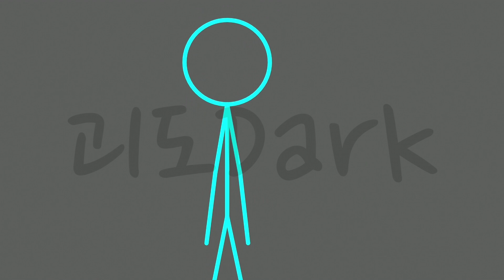【 2019년 12월 애니메이션 모음 】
BGM
- Two Step

하트는 영상업로드 당일에만 드리니 굳이 하트를 달라고 하시지 마시고 좋은 댓글을 달아주시기 바랍니다~

Hearts are only given on the day of video upload. So don't ask for hearts. Please leave a good comment~

*영상은 주1~4회로 업로드 됩니다*

*Videos are uploaded 1 to 4 times a week.*